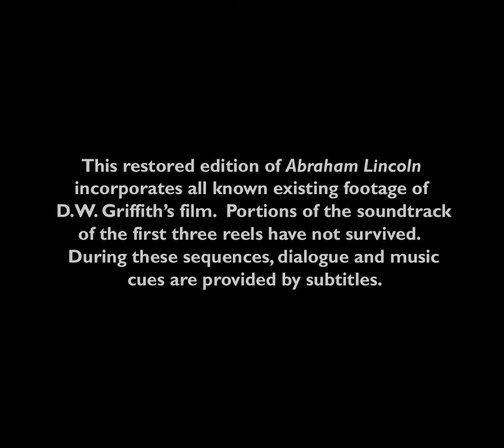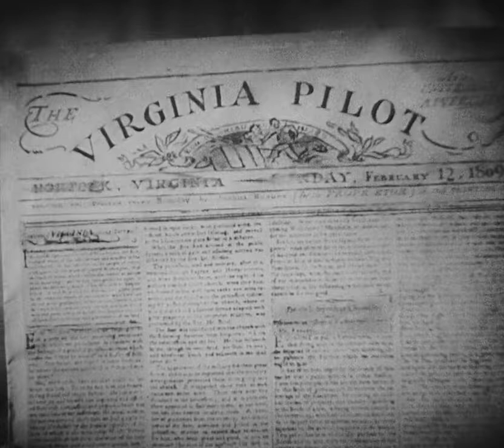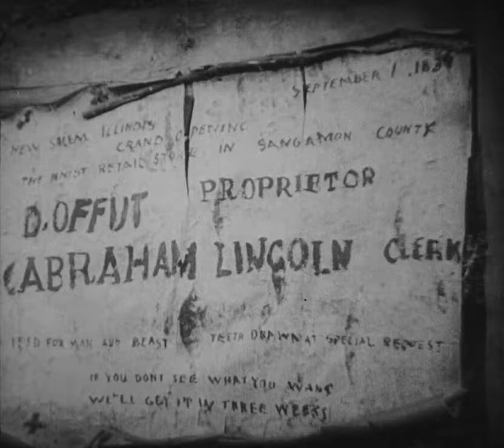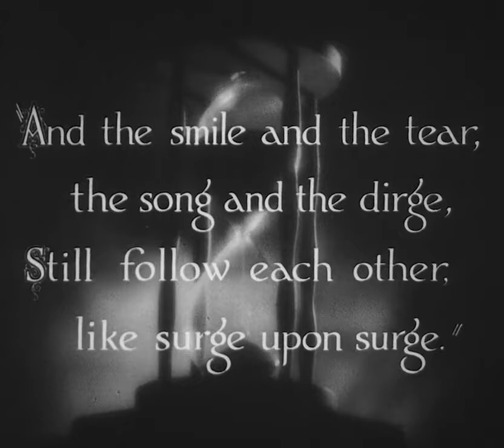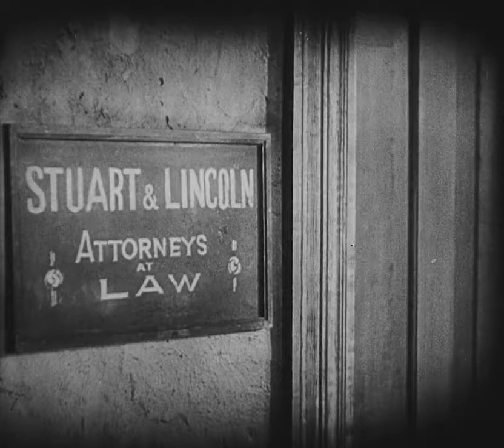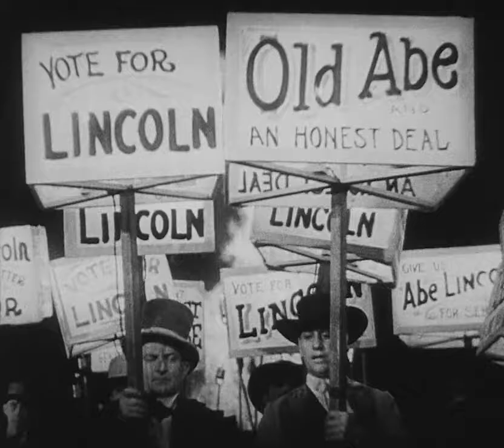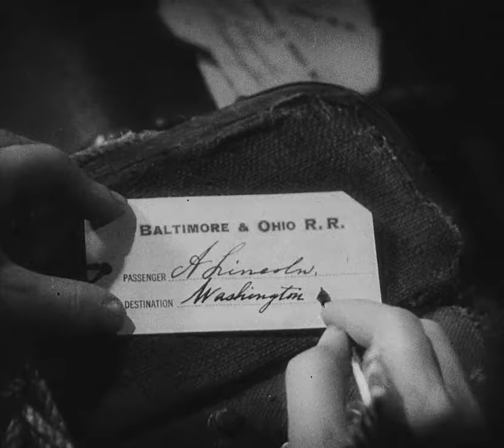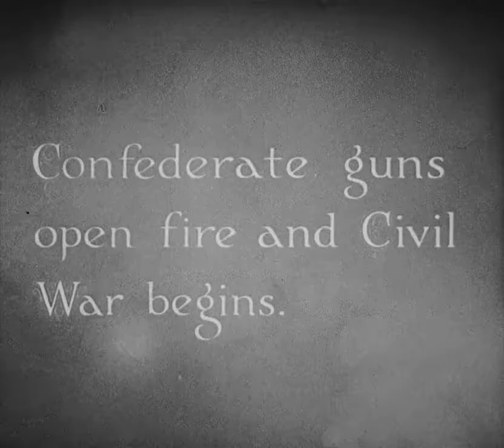Abraham Lincoln 1930 - Public Domain Movie / Full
Abraham Lincoln, also released under the title D. W. Griffith's "Abraham Lincoln", is a 1930 pre-Code American biographical film about Abraham Lincoln directed by D. W. Griffith. It stars Walter Huston as Lincoln and Una Merkel, in her second speaking role, as Ann Rutledge. Her first speaking role was in a short film, Love's Old Sweet Song (1923) filmed in the Phonofilm sound-on-film process. The script was co-written by Stephen Vincent Benét, author of the Civil War prose poem John Brown's Body, and Gerrit Lloyd. This was the first of only two sound films made by Griffith.

The film entered the public domain in 1958 when the initial copyright expired.